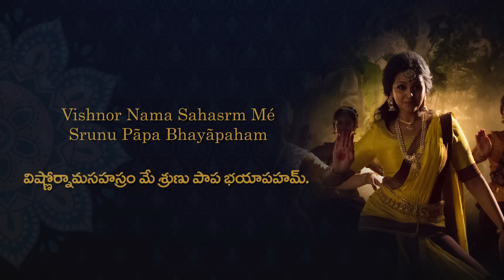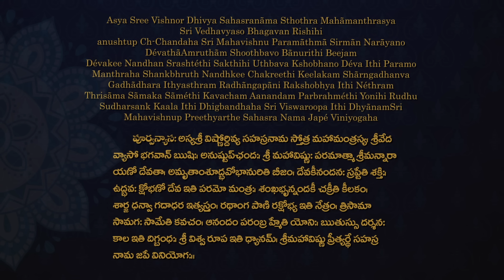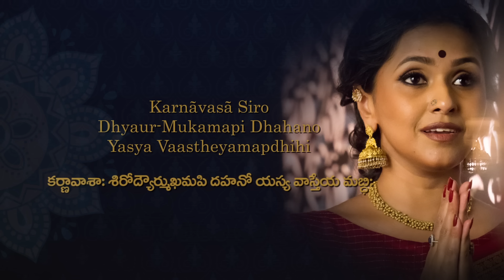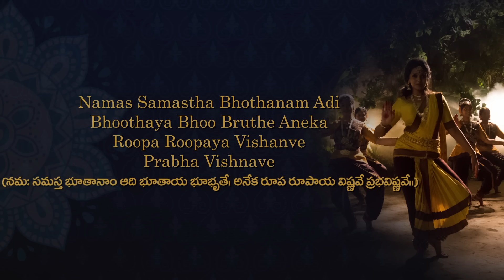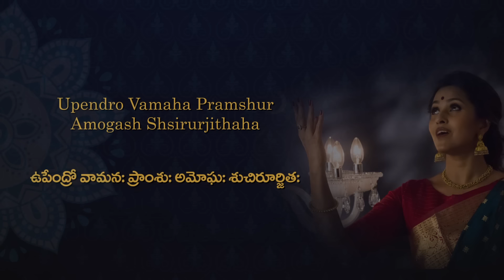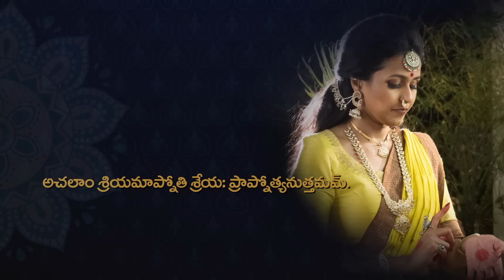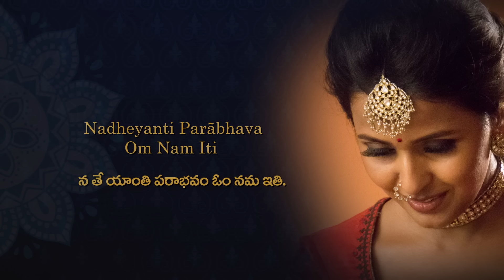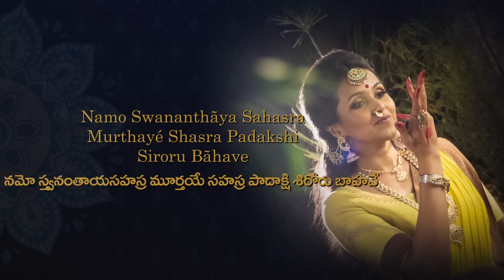Vishnu Sahasranamam Lyrical Video (Full Chant) - feat. Smita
I present you, the Vishnu Sahasranamam, one of the most sacred and popular stotras on the 1000 names of Lord Vishnu. A glorious attempt to bring back the forgotten essence of divine tradition. I bring to you the best ever and most loved performance of all times.

Vishnu Sahasranamam is being presented in two versions:

The first being a 46 minute full length lyrical video version with lyrics in English as well as Telugu. This version is being released today, 21st May, 2019 at Dwaraka Tirumala at 5.30 PM.

The second version is a 3.45 minute video, a compilation of few popular chants from the Vishnu Sahasranamam. The video is shot in all its grandeur and magnificence using different dance forms. This version is being released in Dallas, USA on May 25th by sri. M.M.Keeravani garu.

This project is a result of hard work put in by many passionate technicians. The core team comprises of :

Credits
Vocals - Smita
Concept & Edit - Darshan Velivela
Photography - Mohan Shyam
Titles - Ashok A
Lyrical support : Yeleswarapu uma devi
Moksha Studio
Mix and Master : Anil Mani and Raju